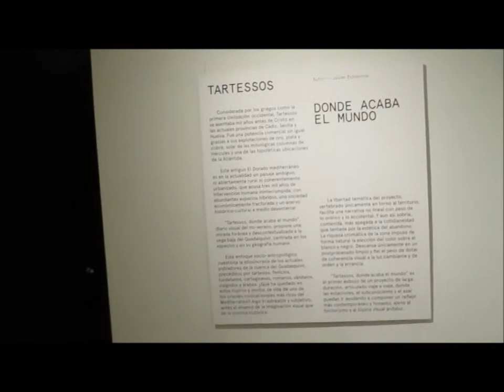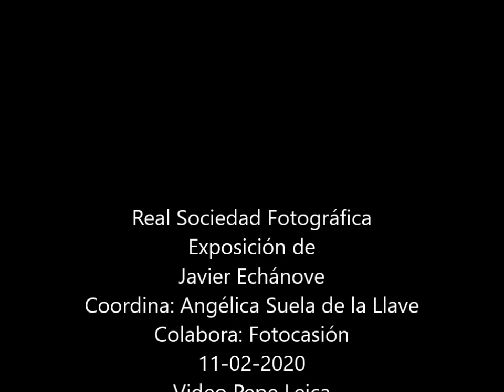Tartessos, donde acaba el Mundo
Exposición de Javier Echánove. 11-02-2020.